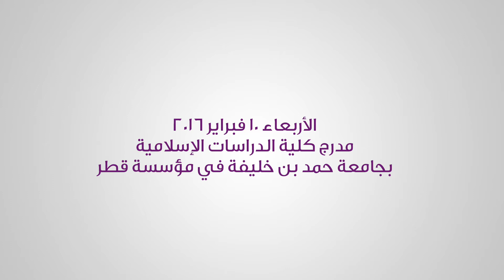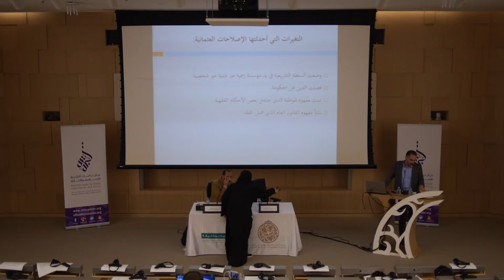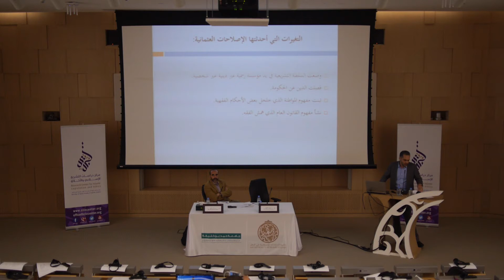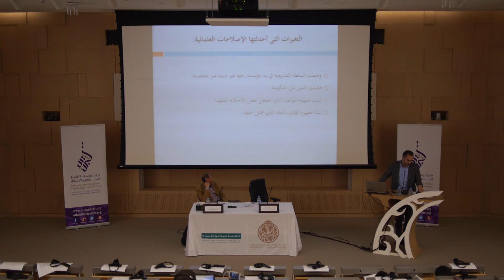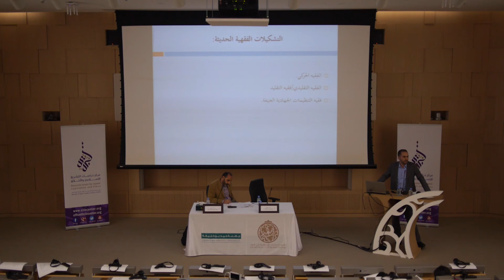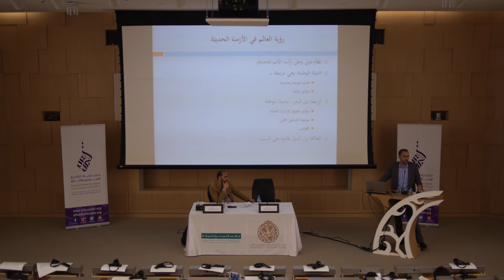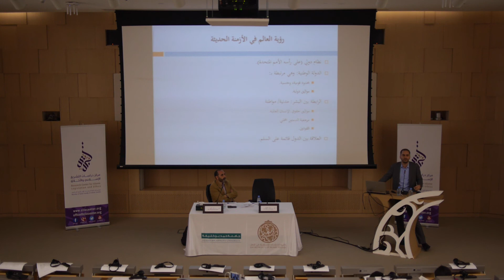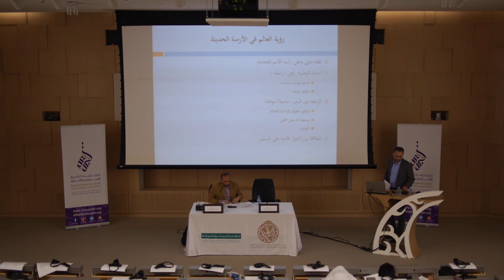تَأَزُّم الفقه في الزمن الحاضر: الاجتهاد المعاصر ومستقبل المذاهب الفقهية 10/02/2016 معتز لخطيب